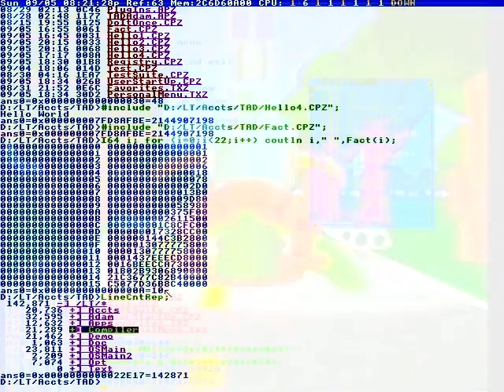In my era, there was...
Ready to teach.
Own Dragons� Mastery Handbook.